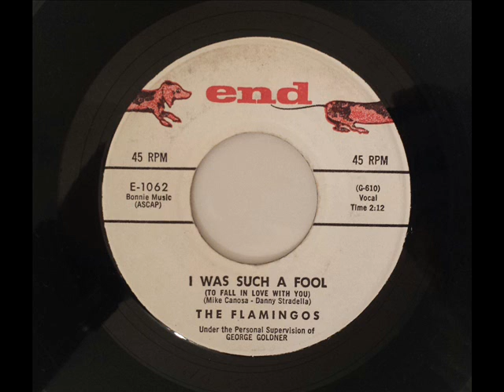FLAMINGOS - I WAS SUCH A FOOL (TO FALL IN LOVE WITH YOU) - END 1062, 45 RPM!